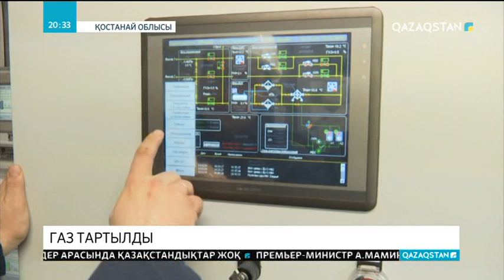Үйлерге газ өткізу қымбат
Қостанай облысында 2018 жылы 2 ірі елді мекенге табиғи газ тартылды. Алайда, газ құбыры жеткізілгенмен тұрғындардың бәрі бірдей оның игілігін көре алмай отыр. Себебі көше бойымен келіп тұрған көгілдір отынды әркім үйіне өз қаржысына кіргізуі тиіс. Ал, оның құны өте қымбат.